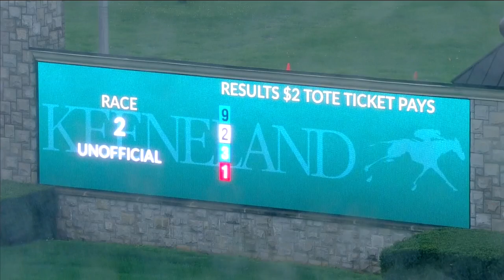Perfect Shances-Keeneland 4/11/2024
PERFECT SHANCES won on debut in race 2 at Keeneland with jockey Walter Rodriguez in the saddle for trainer Wesley Ward on April 11, 2024. This 2YO filly by Shancelot is owned and bred by Crawford Farms.